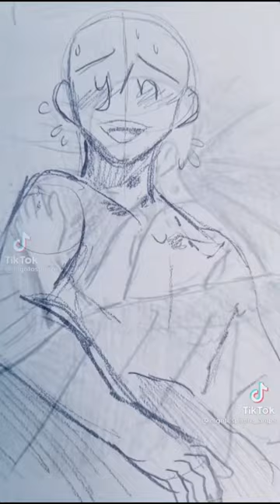Krampus x Y/n // @nightosphere_angel // TIKTOK (Part 1-5)